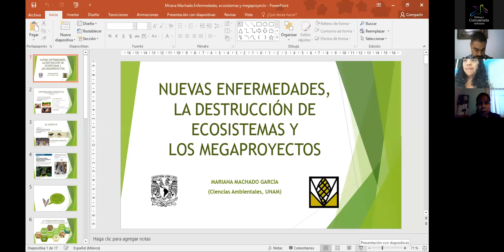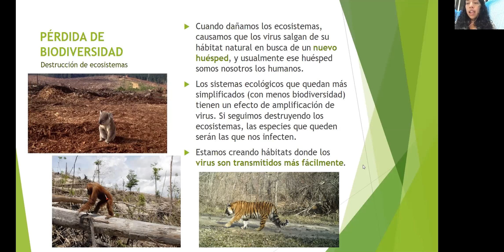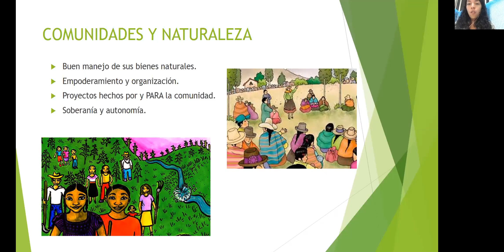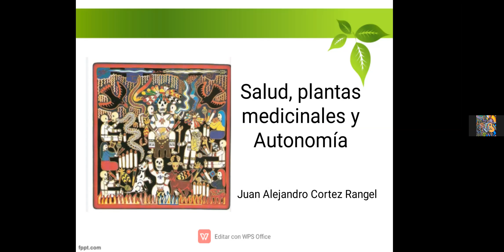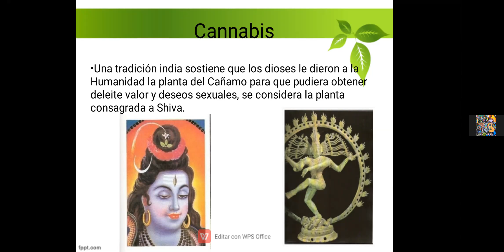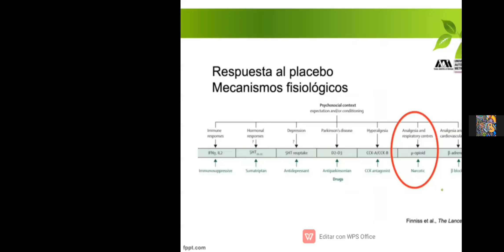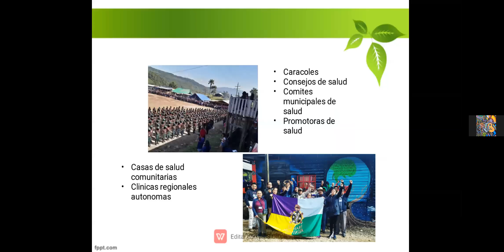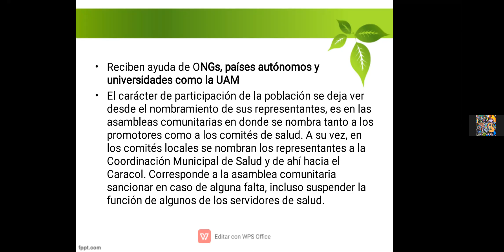COMPARTICIÓN: SALUD Y AUTONOMÍA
"NUEVAS ENFERMEDADES, LA DECONSTRUCCIÓN DE ECOSISTEMAS Y LOS MEGAPROYECTOS"
Mariana Machado García
CDMX

"BIOPOLÍTICA Y NECROPOLÍTICA DE LA PANDEMÍA"
Alberto Álvarez Toirac
Costa Rica

"SALUD, PLANTAS MEDICINALES Y AUTONOMÍA"
Juan Alejandro Cortéz Rangel
Santa Fe de la Laguna

MODERA:
Rebeca González Villegas
Morelia